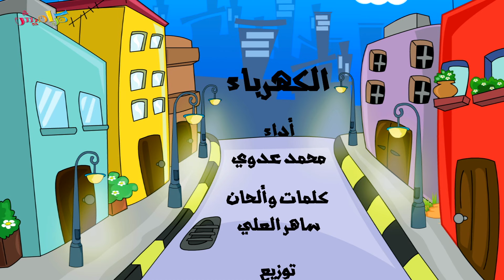كليب الكهرباء - محمد عدوي 2015 بدون ايقاع| قناة كراميش الفضائية Karameesh Tv